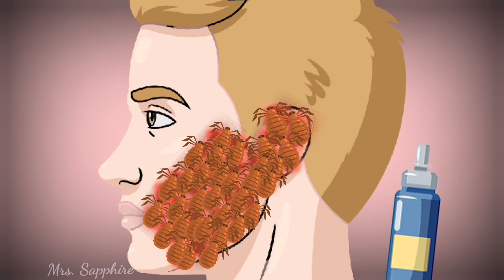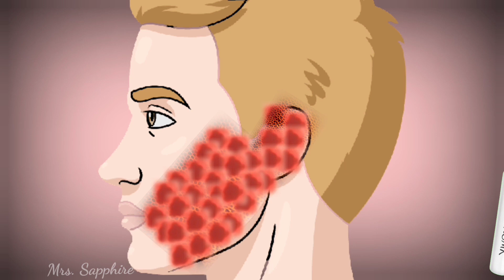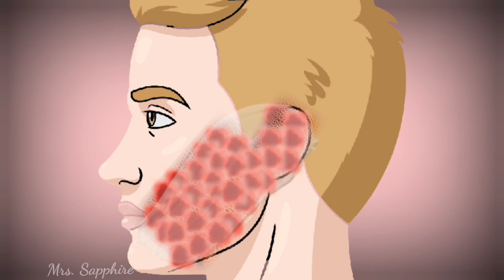ASMR Lice ticks removal from infected man face/ ASMR treatment animation/@mrs.sapphirecreator8383